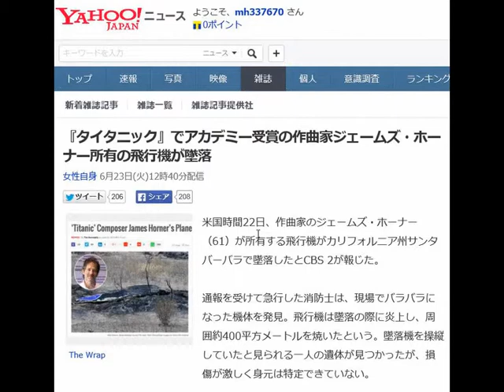『タイタニック』でアカデミー受賞の作曲家ジェームズ・ホーナー所有の飛行機が墜落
女性自身 6月23日(火)12時40分配信

The Wrap

米国時間22日、作曲家のジェームズ・ホーナー（61）が所有する飛行機がカリフォルニア州サンタバーバラで墜落したとCBS 2が報じた。

 通報を受けて急行した消防士は、現場でバラバラになった機体を発見。飛行機は墜落の際に炎上し、周囲約400平方メートルを焼いたという。墜落機を操縦していたと見られる一人の遺体が見つかったが、損傷が激しく身元は特定できていない。

 墜落機は二人乗りのS312 Tucano MK1という機種で、離陸時にコクピットには一人しか乗っていなかったという。このパイロットがホーナーである可能性は高く、現在事故の原因と合わせて調査が進められている。

複数の米メディアがホーナーの所属事務所へ取材を試みているが、現在までにコメントは得られていない。

ホーナーは1997年公開の映画『タイタニック』の劇中音楽を担当し、セリーヌ・ディオンが歌った「My Heart Will Go On」でアカデミー歌曲賞を受賞。この他にも『コマンドー』や、『エイリアン2』、『フィールド・オブ・ドリームス』『ブレイブハート』『ビューティフル・マインド』『アバター』といった大作の音楽を手がけており、ハリウッドを代表する作曲家の一人だ。プライベートでは、ハリソン・フォードと並ぶレクリエーションパイロットとして知られている。